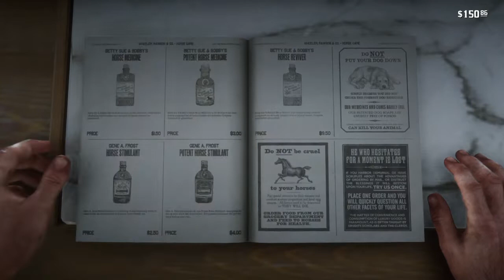rushing to get horse reviver for a nokota (red dead 2) || penguin